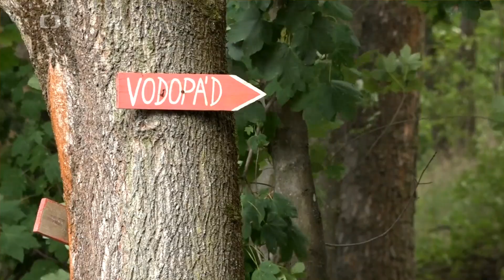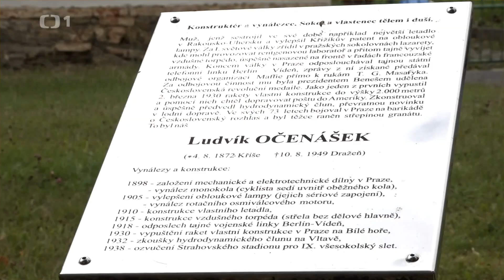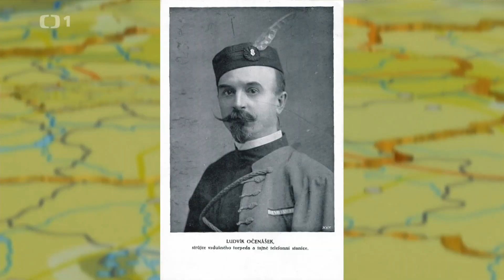Břasy přívoz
Převzato z pořadu Toulavá kamera ČT 1, vysíláno 3.září 2023.